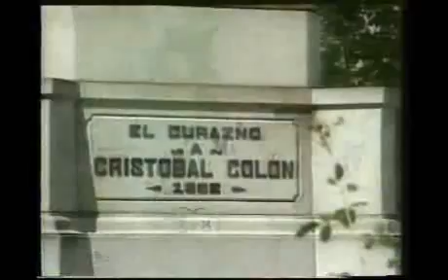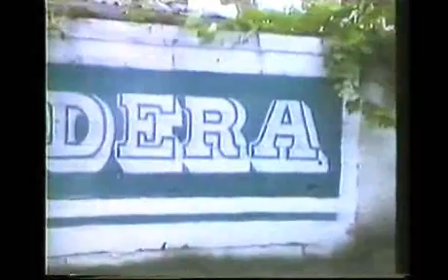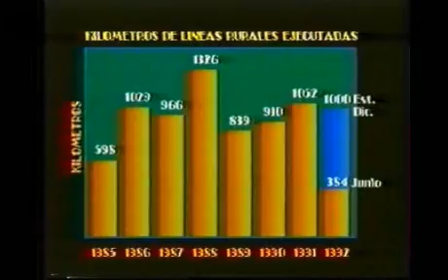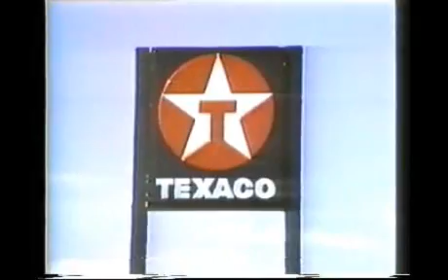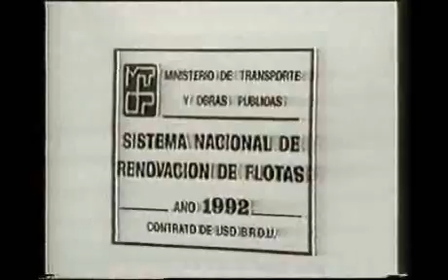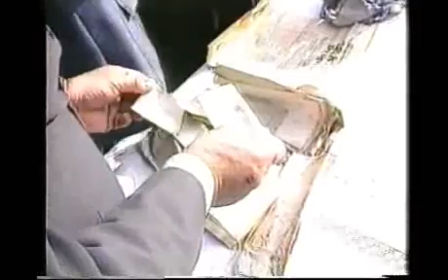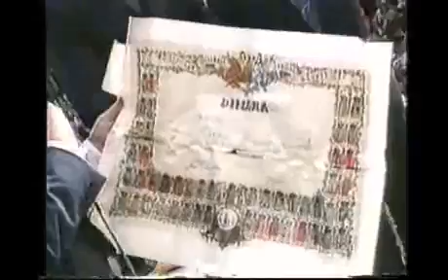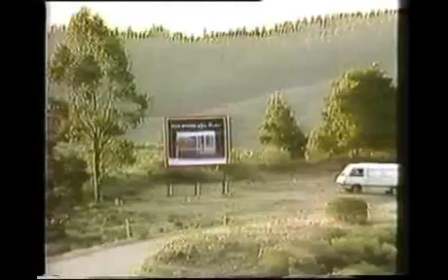Apertura Esfera 1992 Durazno